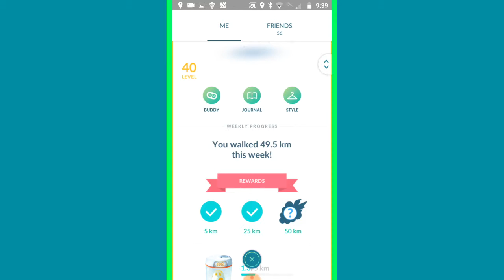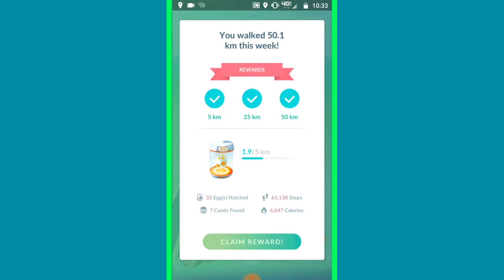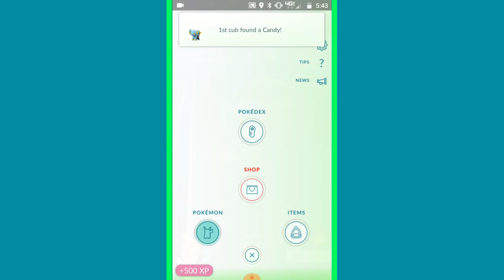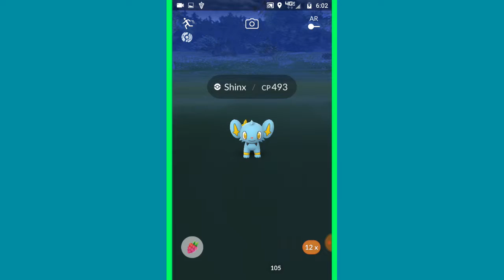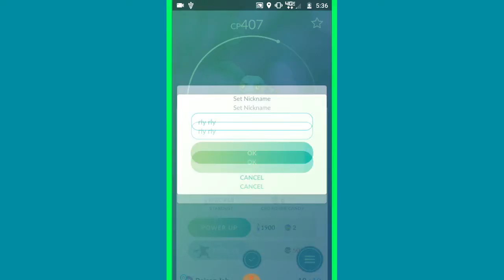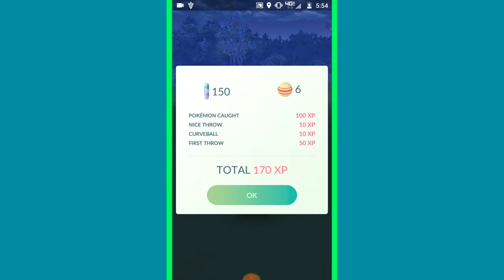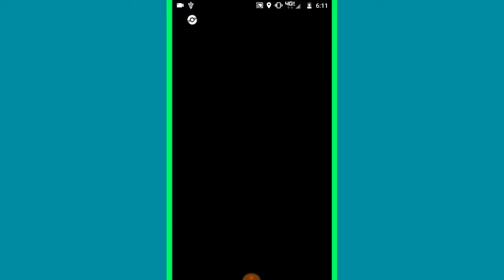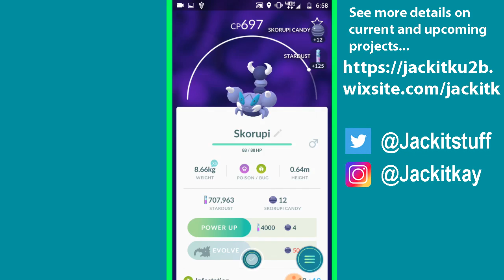Pokemon Go Quest for Meltan (Part 3)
As I continue to work on my special research, new Sinnoh Pokémon are introduced into the game, and I hatch something special.